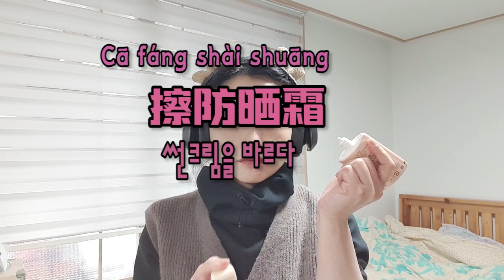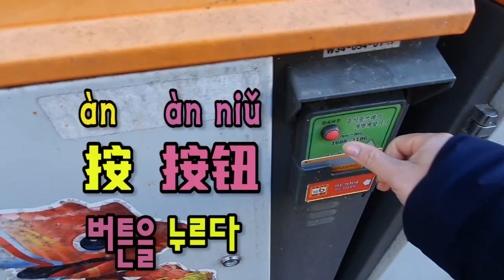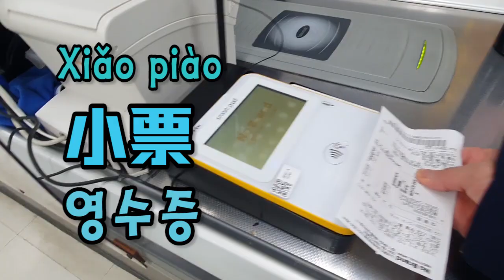나와 함께 하루를 지내요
❤Instagram보이차 :bovvvdodo
✿중국어강의 ✿중국어녹음✿온라인1:1수업✿TSC수업✿HSK수업✿온라인 대화 연습 ✿발음 수정